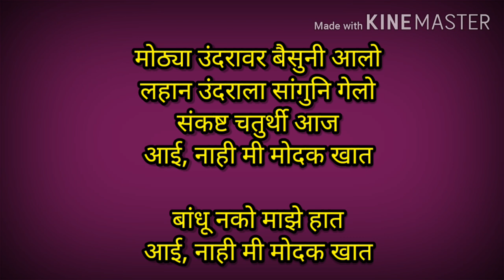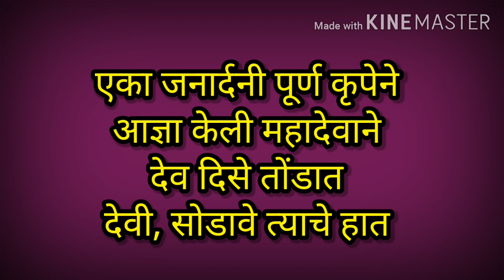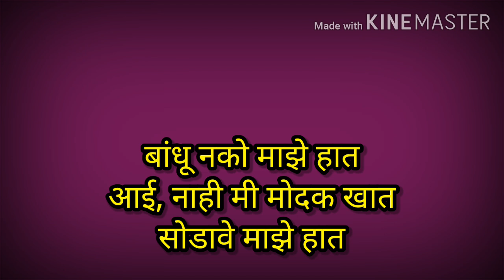आई, नाही मी मोदक खात, गणपतीचे भजन मराठी | ganpatiche bhajan marathi | sankashta chaturthi bhajan